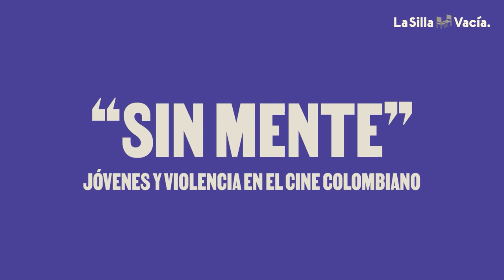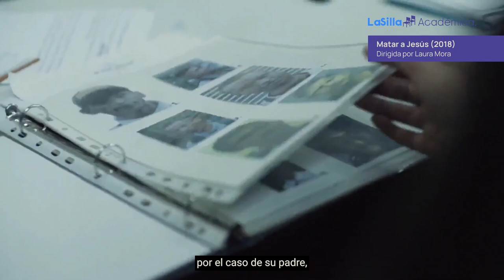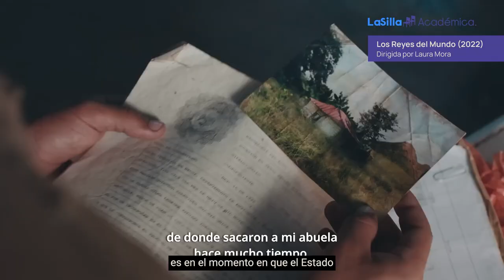“Sin mente”: jóvenes y violencia en el cine colombiano | La Silla Vacía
Los directores Laura Mora (Los reyes del mundo) y Andrés Ramírez (La jauría), y la profesora Martha Doris Montoya, de la Universidad de Manizales, explican cómo sus películas y el cine colombiano han retratado la relación entre jóvenes y violencia.